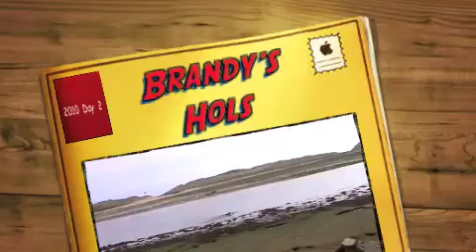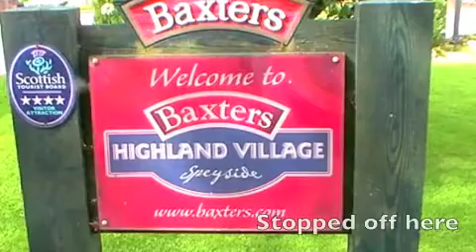Brandy 2010 - Day 2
The second day's of Brandy's holiday in Moray